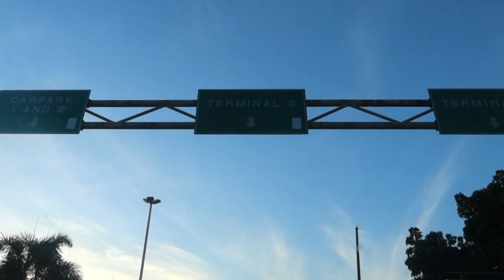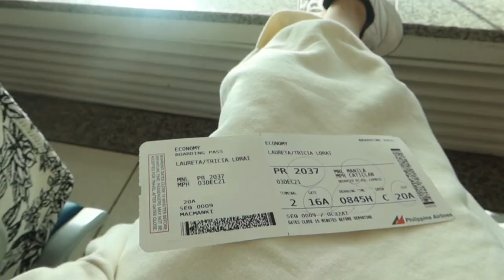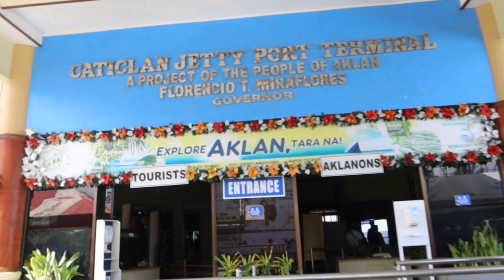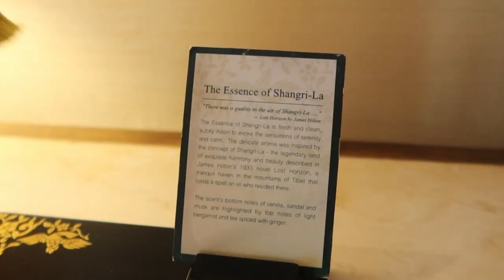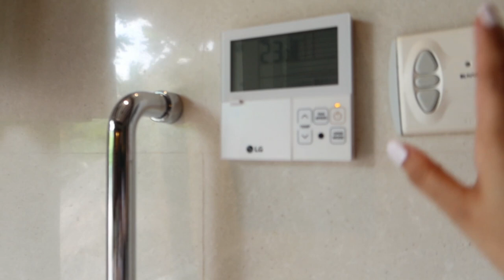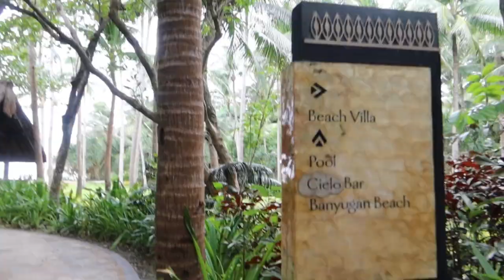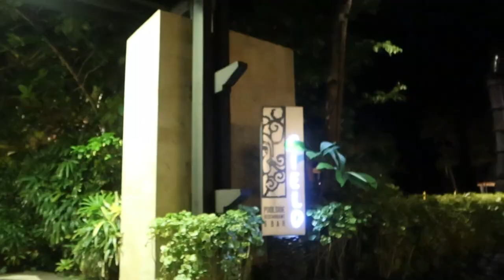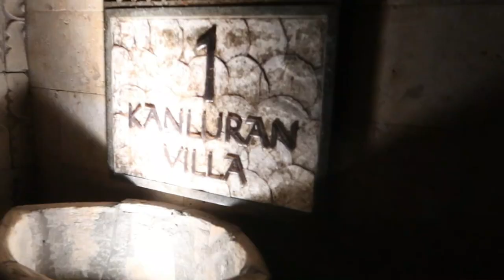SHANGRI-LA BORACAY TRAVEL VLOG DAY 1 | VILLA TOUR | TRICIA LORAINE LAURETA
and click the NOTIFICATION 🔔 "BELL" for more more updated videos :)